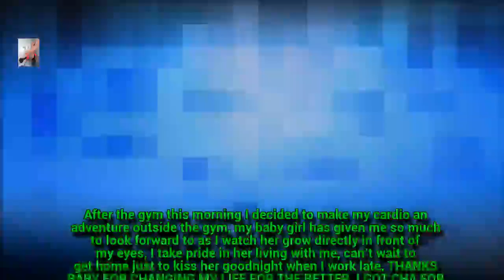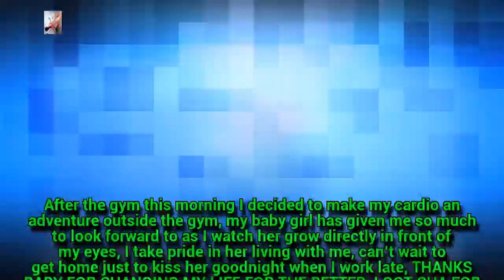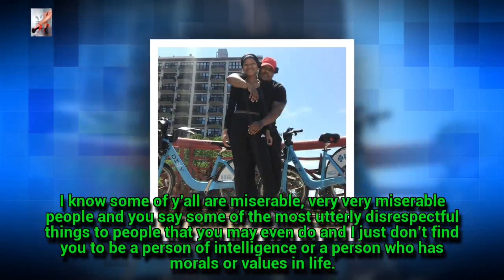Black Ink Crew: Chicago’s Van Had to Address Disgusting Trolls Because His OWN Daughter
"Y'all are crazy and y'all just say things to be saying it. "